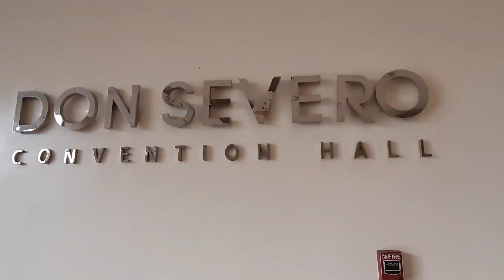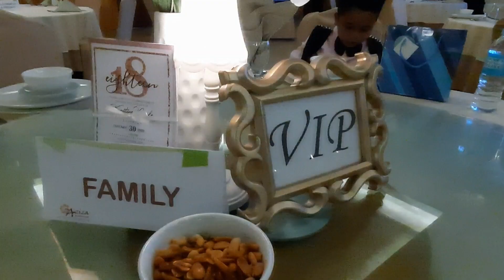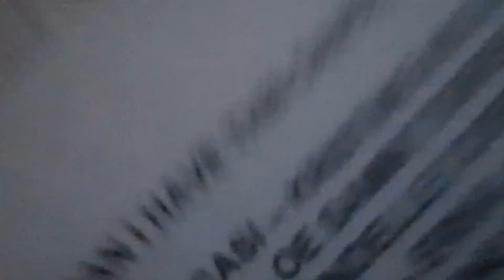THE MOST PRECIOUS DAY OF KRISTINE NICOLE | AZIZA PARADISE HOTEL | Biyahe ni JULES 2021